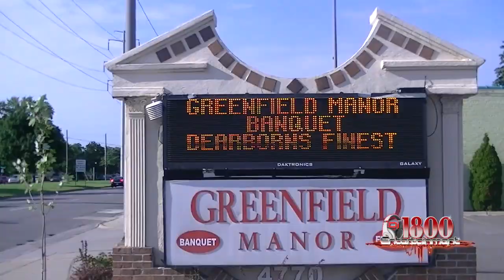Adams Wedding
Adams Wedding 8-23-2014